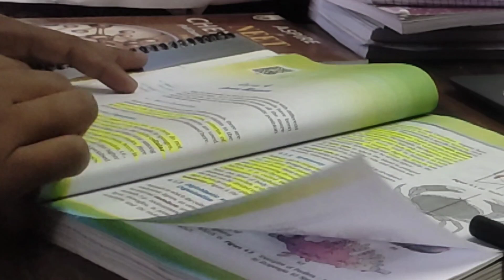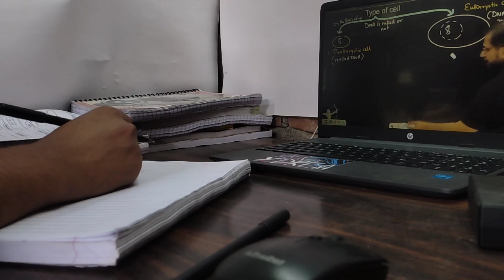My First Test Of Arjuna NEET 2024 😃 | My Test Score? | NEET Aspirant Vlog | Physics Wallah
Arjuna neet 2025 physic wallah
Arjuna neet 2025
arjuna neet 2025 vlog
Arjuna neet vlog

A Day In My Life Of NEET 2025 Aspirant | Day 1 Of Arjuna NEET Batch Review | day 1 As A Neet Aspirant

Day In Life Of NEET Aspirant 🤔 | NEET 2025 |Study Vlog | Life Of NEET Aspirant

How am I preparing to score 600 to 650 PLUS in NEET 2023*I woke at 11:45 AM to study#neet

How is my preparation before 25 days of neet 2023*An honest day in my life *GIVEAWAY winner !?

neet2025 video
neet 2025
neet mbbs 2025
neet 2025 arjuna
neet arjuna
neet 2025 vlog
neet 2025
Video Highlights:
I woke up at 4am
A day in life of neet aspirant Productive morning to night routine
Study vlog
Neet aspirant study motivation
Neet aspirant study vlog Early morning study routine.

A Day In My Life As A NEET Aspirant 🤔 | NEET 2025 |Study Vlog | Life Of NEET Aspirant

A Day In My Life Of NEET 2025 Aspirant📚 | Day 1 Of Arjuna NEET Batch Review

late night study Vlog productive study sessions study with me
neet a aspirant study vlog study vlog
study motivation
daily study plan for neet exam daily study routine vlog
daily study time table for class 11 daily study time table for class 12